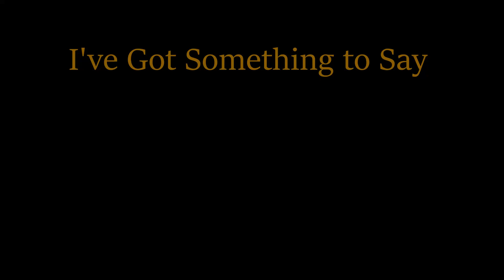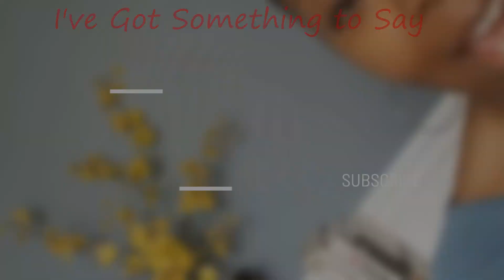IT'S NOW OR NEVER Angelina Jordan cover reaction